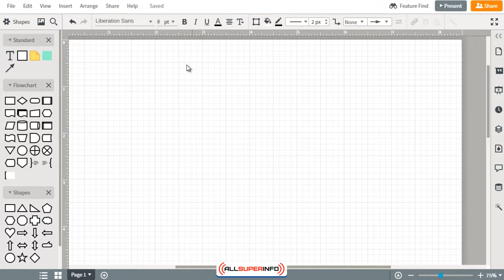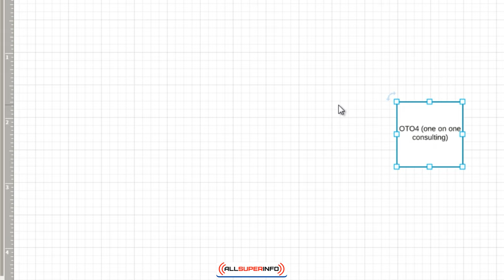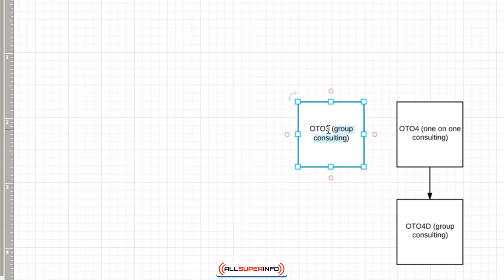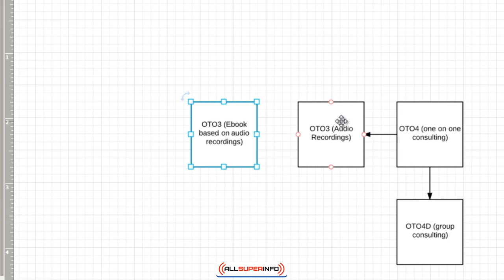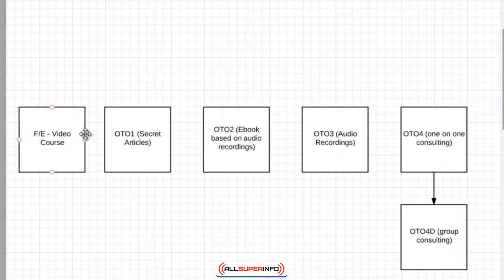Video 5 How to Create a Funnel With Smart OTOs